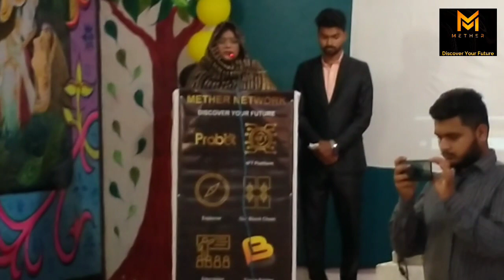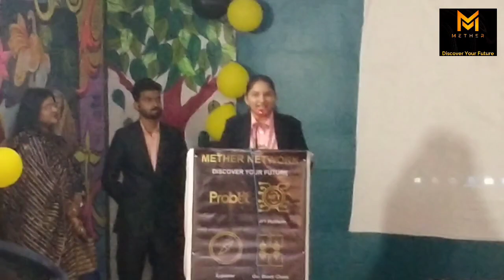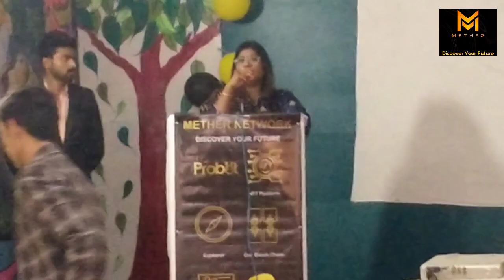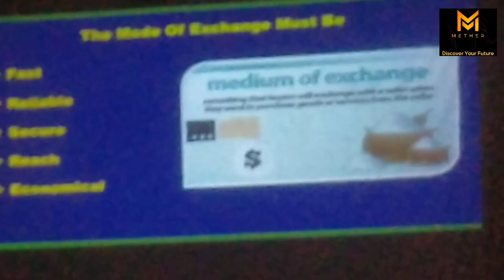Mether Network... Discover your future